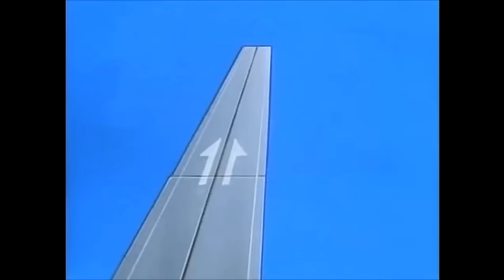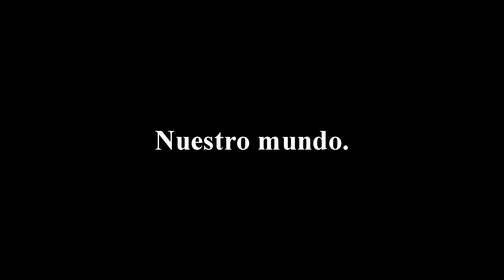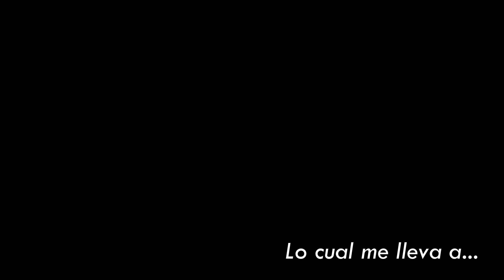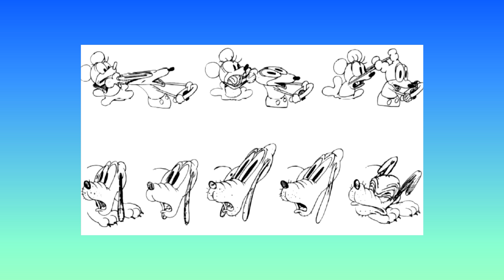La OVA de Sonic es Curiosa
Musica Usada:
-Gallery - Sonic Jam
-Sonic OVA-  Chillin' in the Land of the Sky  (Sky Lands and the White House)
-Sonic OVA-  Peace on South Island  (Unused Track)
-Fatal Frame 4 soundtrack-The Tsukimori Song (Pipe Organ)
-Professor E. Gadd Theme - Luigi's Mansion
-Arbiter's Grounds - The Legend of Zelda Twilight Princess
-Mountain Village - The Legend of Zelda Majora's Mask
-Area Tropical Resort - Sonic Colors [OST]
-Dumbest girl Alive - 100gecs
-Evening Star - Knuckles' Chaotix [OST]
-Seascape - Knuckles' Chaotix [OST]
-Acestoaces - Stay with Me Future Funk